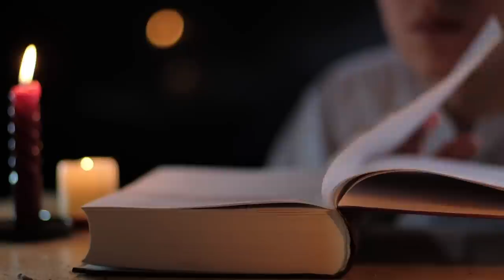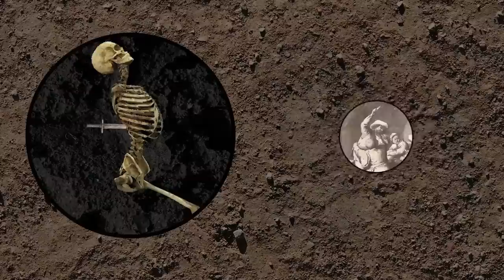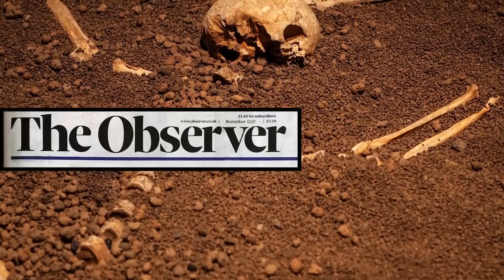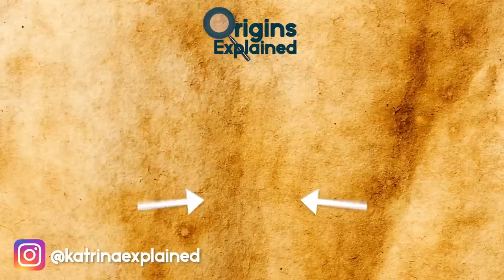10 AMAZING Archaeological Treasures Hidden Beneath Our Feet!